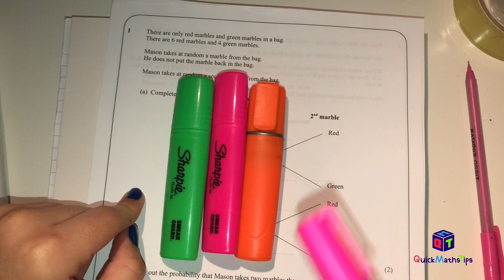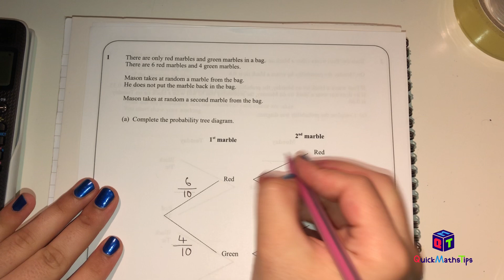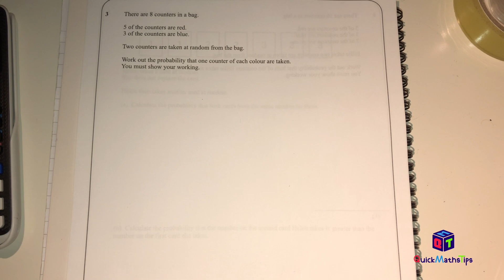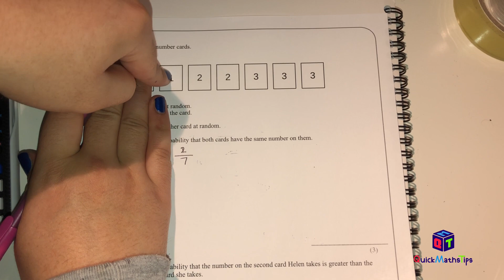Conditional Probability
GCSE MATHS